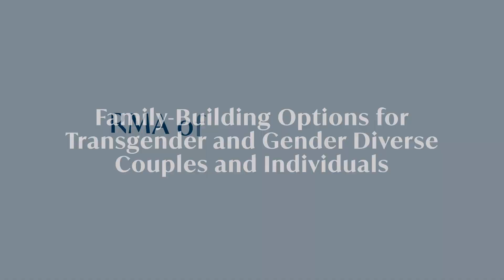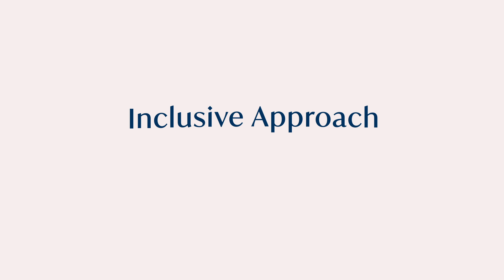Family-Building for Trans and Gender Diverse Couples and Individuals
Our physicians and clinical specialists are committed to supporting trans and gender diverse individuals and couples on their fertility journey. Trans couples or individuals with eggs who do not produce sperm that would like to achieve pregnancy will primarily have two treatment options: intrauterine insemination (IUI) or in vitro fertilization (IVF).

Trans couples and individuals with sperm who do not produce eggs that would like to achieve pregnancy typically pursue IVF with egg donation. If trans couples or individuals are unable to carry a pregnancy, then the team at RMA will assist gestational surrogacy. Our physicians have worked with hundreds of trans and gender diverse individuals and couples to provide comprehensive information about which treatment is best for you.

Learn more about how RMANY can help you meet your family-building goals